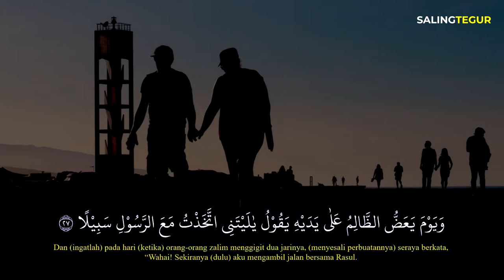MENYESAL KARENA SALAH PILIH TEMAN | Q.S AL - FURQON : 27 - 29 | SALING TEGUR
Maaf teman teman baru upload lagi, InsyaAllah kedepannya akan lebih rajin lagi upload, Tentang hal hal yang bermanfaat,